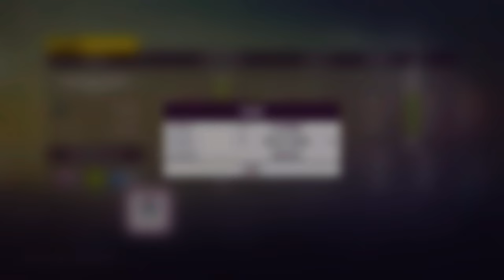Forza horizon 5 1995 porsche 911 carrera 2 by gunther werks (xbox)(4k)